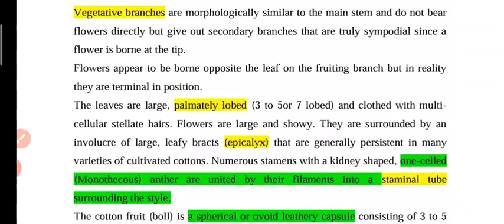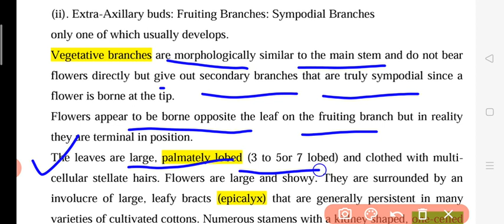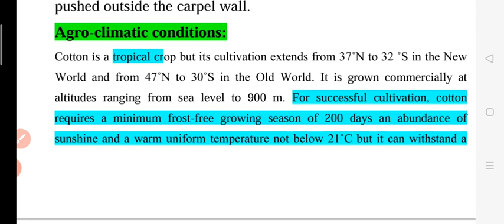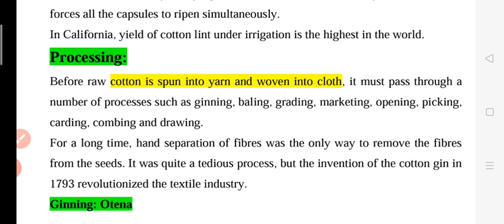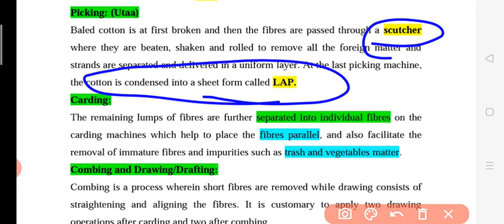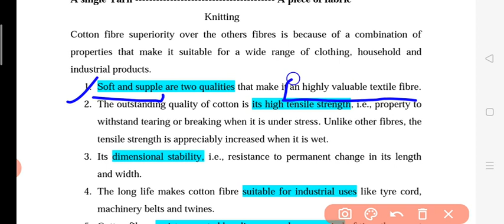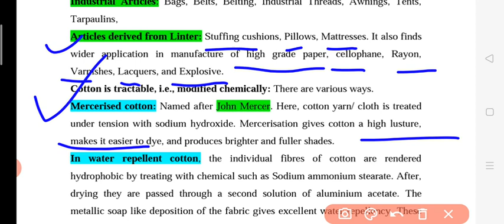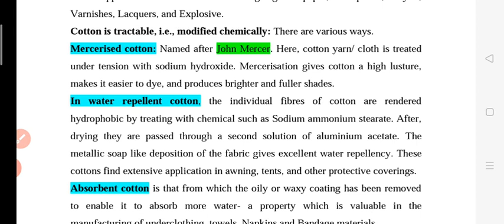COTTON: ORIGIN, AGROCLIMATIC CONDITIONS, HARVESTING, PROCESSING, & UTILIZATION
UO PGT BIOLOGY
UP PSC GIC
ICAR EXAMS